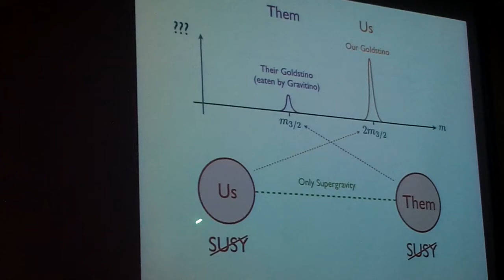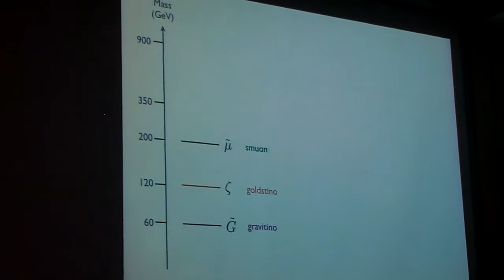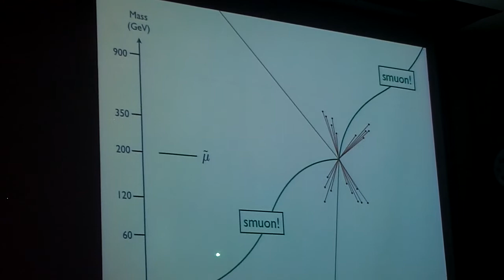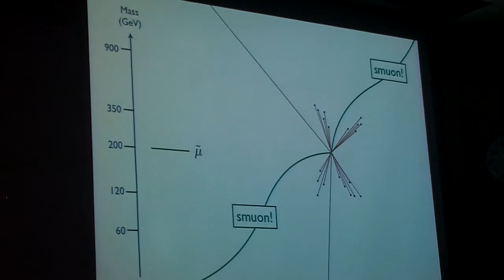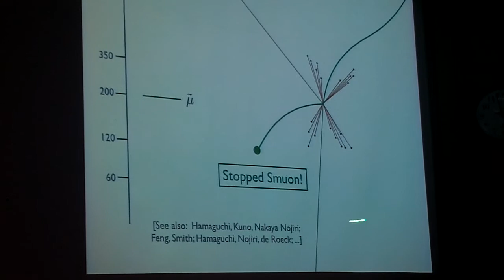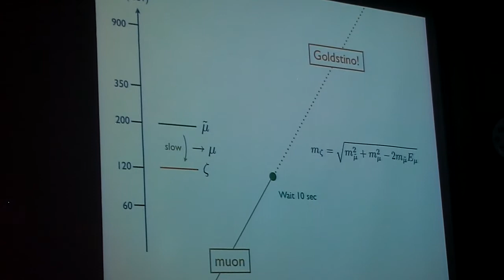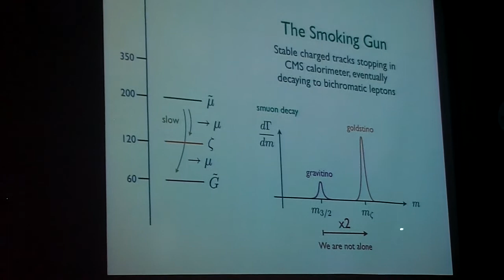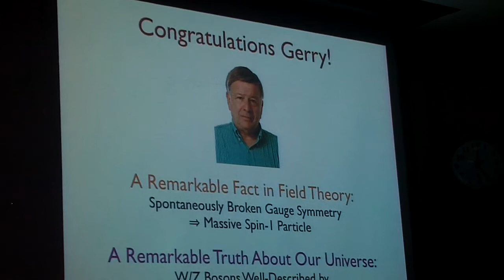Supersymmetry Breaks (Again): Gravitinos and Goldstini at the LHC (part 3 of 3)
2010 Sakurai Prize Cellebration at Brown University (part 16 of 20): Jesse Thaler, "Supersymmetry Breaks (Again): Gravitinos and Goldstini at the LHC".